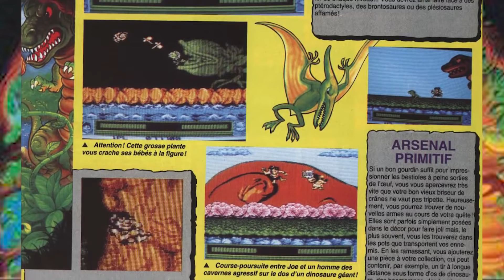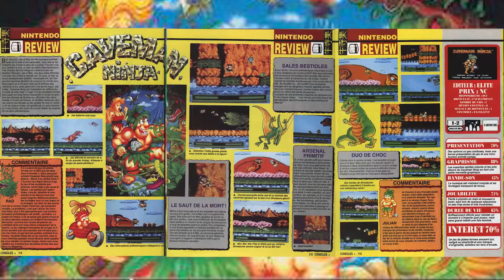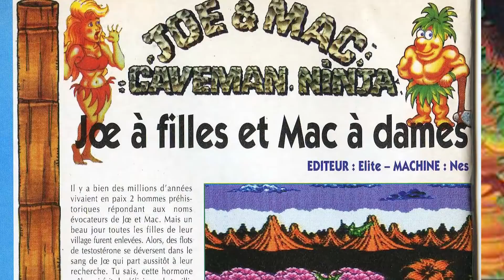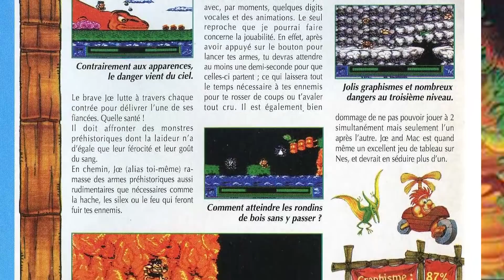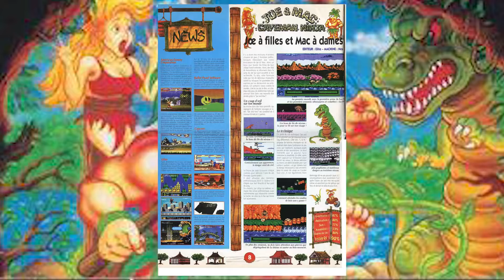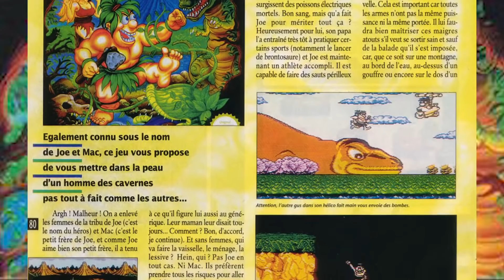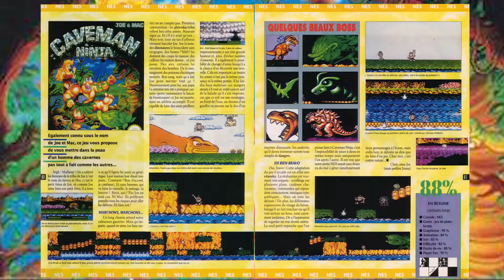🎮 Gameplay 1 Life & Review 🥇 JOE & MAC 🔸 Nintendo NES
Au programme de cette vidéo, presse d'époque, gameplay intégral du jeu en 1 vie et mon avis sur le jeu en conclusion

Chapitrage de la vidéo :

00:00 : Intro
01:02 : Presse d'époque
07:57 : Gameplay 1 life
20:33 : Avis & analyses